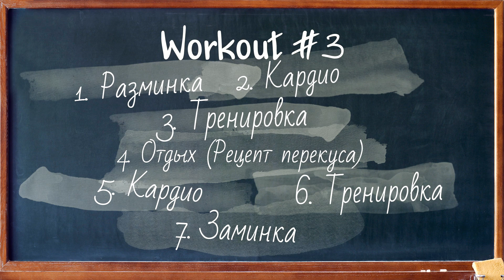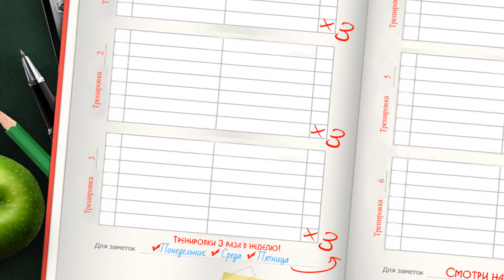✎ BACK to SCHOOL✎ # 3 Тренировка + Хлебцы с фруктами!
P.S Если вы давно занимаетесь и они покажутся вам легкими, то эти тренировки отлично сойдут за Утреннюю Зарядку!

Составление индивидуальных программ "TGym Program"